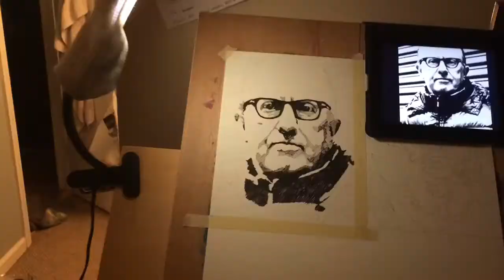David Rodigan - Speed Drawing - Gabriel Saint Art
Art loves you. You are my favorite person.